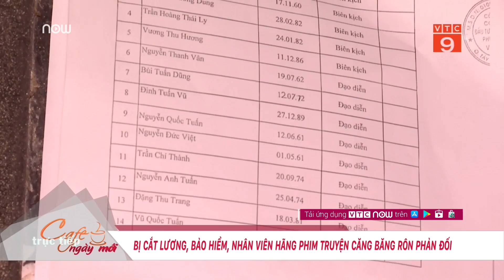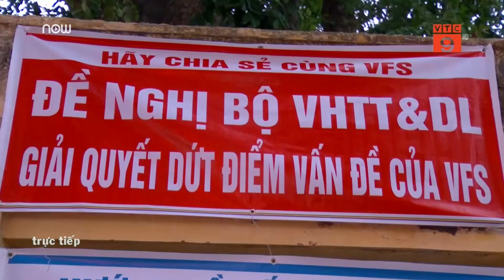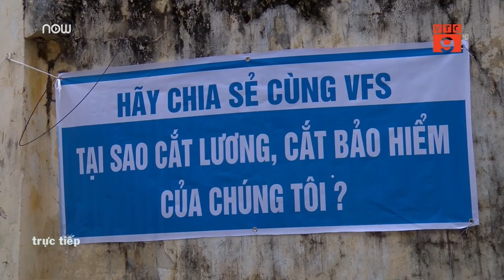Nghệ sĩ Hãng phim lại kêu cứu vì bị cắt lương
VTC9 | Hơn 30 đạo diễn, diễn viên, biên kịch hãng phim truyện Việt Nam cùng căng băng rôn tố cáo việc bị cắt lương, bảo hiểm, đồng thời yêu cầu VIVASO thoái vốn khỏi VFS trước Tết.